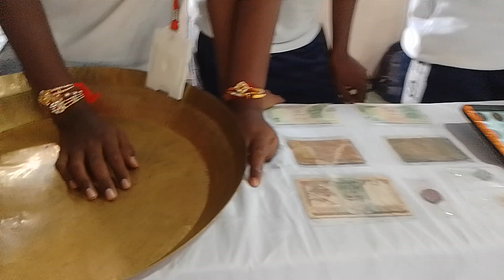Shri Shivaji Higher secondary school Morshi 👍🙏 2024